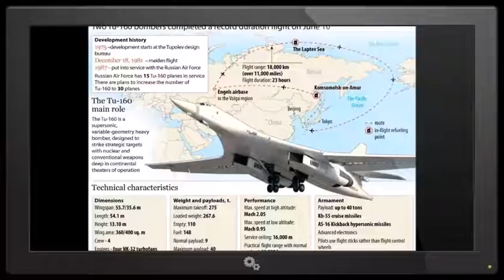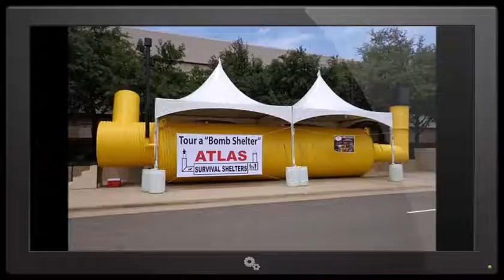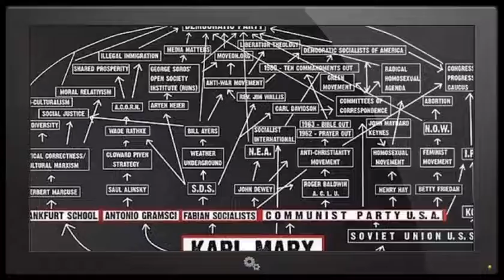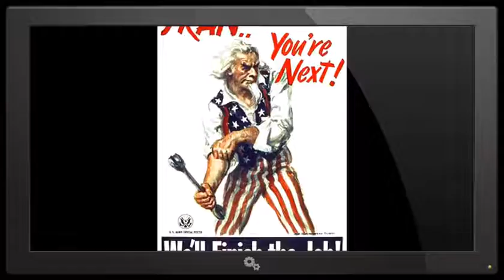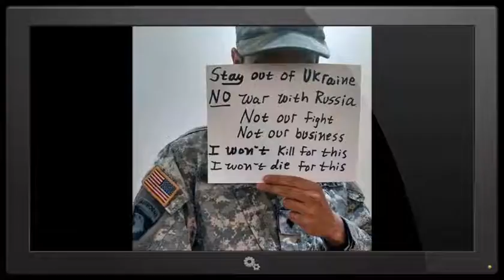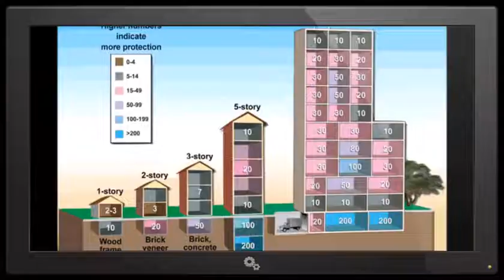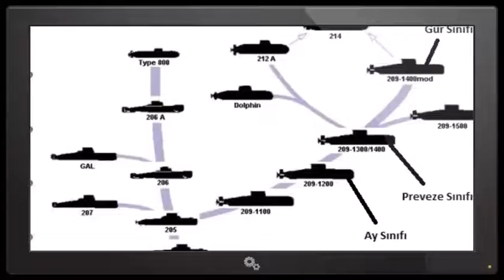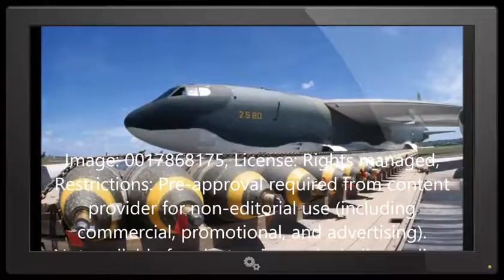2015 WW3 Update:John Kerry warns US dollar to lose reserve status =Shooting war